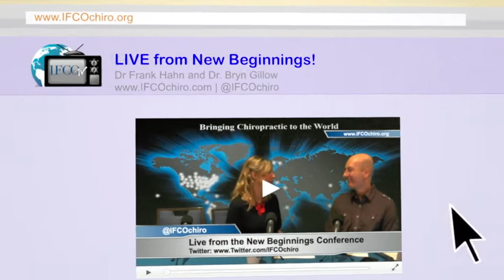IFCO - TV Danny Constable Chiropractor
~~ International Federation of Chiropractors & Organizations (IFCO).
HIGHLIGHTS ~ IFCO-TV • Co-hosts Dr.'s Frank Hahn & Bryn Gillow
IFCO-TV had a great interview with an amazing  ChiropracTOR Dr. Danny Constable of Germany. Listen as we chat what Chiropractic life is like outside the USA.

You can Click the link above to join our Wednesday Weekly Newsletter directly at our website.

If you'd like help locating a Chiropractor or would like to become more involved in the field of Chiropractic make sure to click on the link above right away. It will take you to our official website.

Click on our link above for more information.

International Federation of Chiropractors and Organizations (IFCO)
2276 Wassergass Road
Hellertown, PA 18055